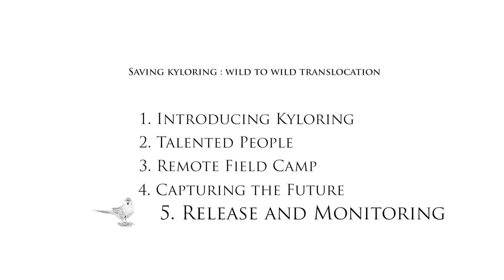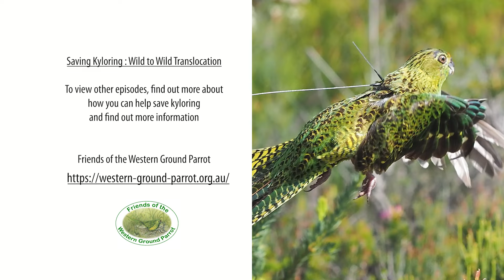Saving Kyloring Chapter 5 - Release and Monitoring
This is the fifth and final instalment of 'Saving Kyloring', a series we've produced for Friends of the Western Ground Parrot which shows the latest developments in recovery efforts for Western Australia's most endangered bird - the western ground parrot.

There are less than 150 of these beautiful parrots left in the world, and they're only found on the south coast of WA. Scientists from the Western Australian Department of Biodiversity, Conservation and Attractions along with project partners Perth Zoo, BirdLife Australia, South Coast NRM, and others have been working hard for over a decade to save it from extinction and have recently carried out a wild-to-wild translocation to try and establish another population.

This is Chapter 5 of 5

We made a documentary called Secrets at Sunrise about the fight to save the western ground parrot several years ago which you can purchase on DVD from Friend of the Western Ground Parrot

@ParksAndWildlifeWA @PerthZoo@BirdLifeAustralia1